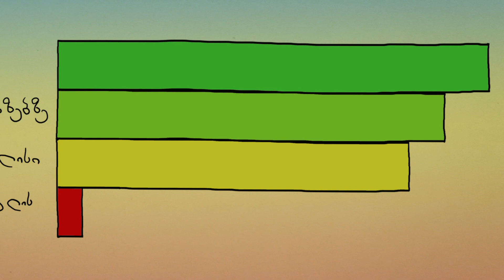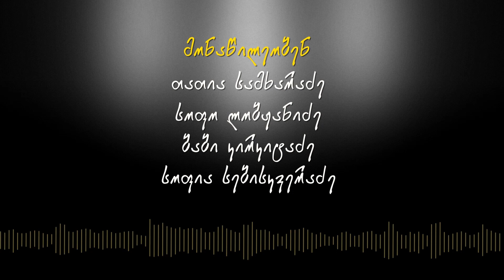ერთხელ საქართველოში-ეპიზოდი 32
სკეტჩ შოუ "ერთხელ საქართველოში"